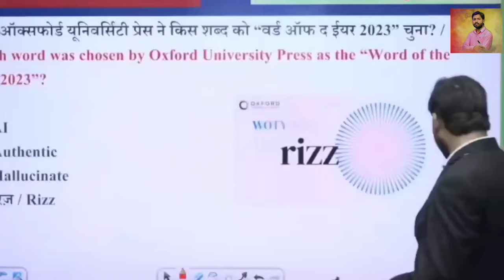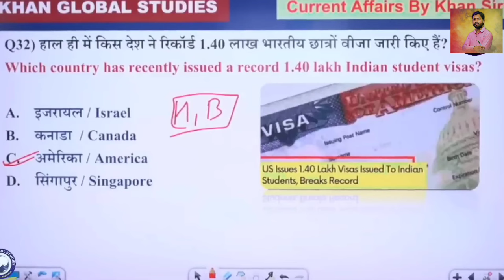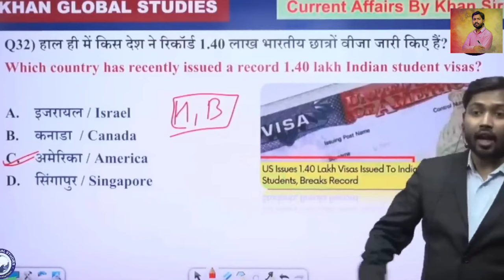अमेरिका में भारतीय इंजीनियरों का हुआ दबदबा | वीजा बैन होने पर भी....?